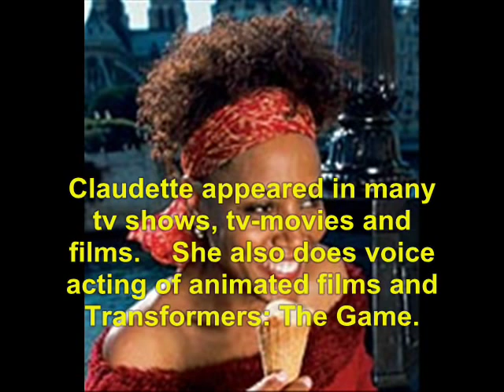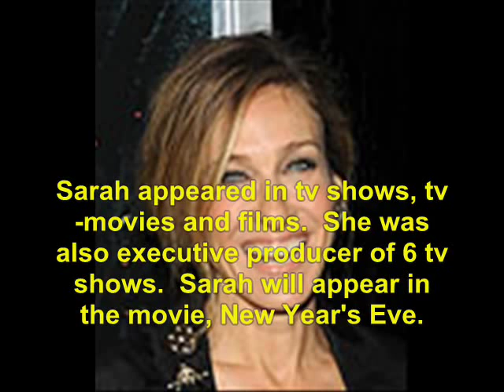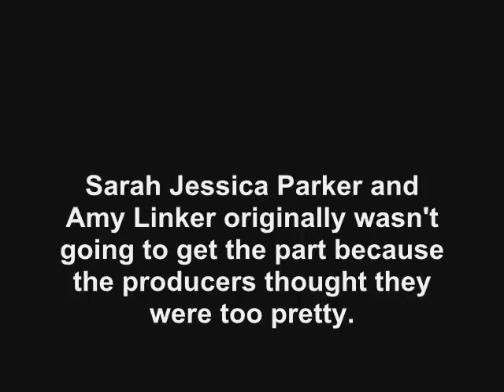Square Pegs (1982): Where Are They Now?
find out what ever happen to the 1982 tv show, Square Pegs.